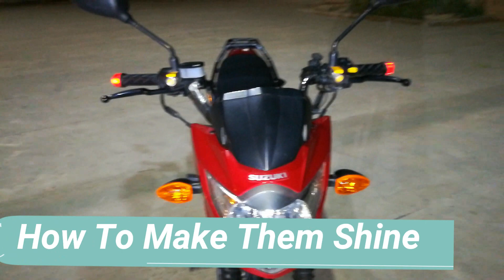Making Handle Bar End Bright.